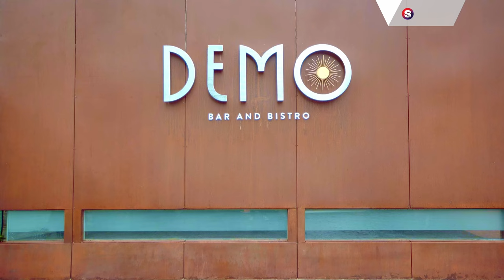LEKAT Bersama Chef Chandra Yudasswara, Disiplin Adalah Kunci!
Chandra Yudasswara adalah salah satu chef ternama di Indonesia yang telah dikenal luas dengan keahliannya dalam memasak dan inovasinya di dunia kuliner

Dalam LEKAT (Kenal Sosok Lebih Dekat) kali ini, Chef Chandra akan berbagi pengalamannya di dunia kuliner, mulai dari awal karirnya hingga tips dan triknya dalam memasak. Penasaran? Simak Video Lengkapnya!

Produser/Asisten Produser/Host/Creative/Videografer/Video Editor: Iramdani/Dendi Afriyan/Rinaldi Aban/Muhammad Ardiansyah (Aco)/Neysa Natania Queena/Ramadhani Ari Nugroho/Heriyanto